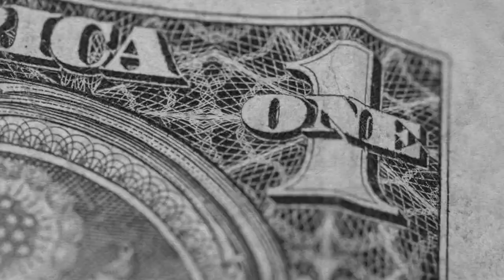Militares vão usar verba milionária da Lava Jato para ter satélite na Amazônia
O Ministério da Defesa decidiu levar adiante um projeto para implantar um sistema de satélite com preço estimado pelos próprios militares em R$ 577,9 milhões. Boa parte dos recursos está atrelada a dinheiro da Operação Lava Jato, transferido ao Estado por meio de indenizações pagas pela Petrobras.